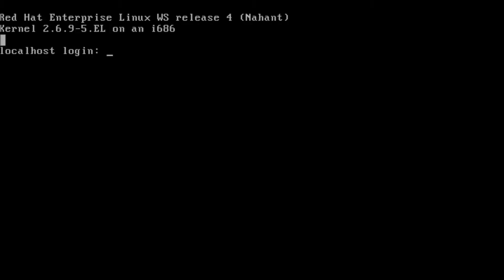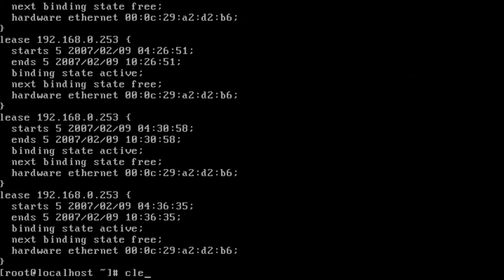RHEL4 DH06 Watching DHCP Request On Server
Watching DHCP Request On Server